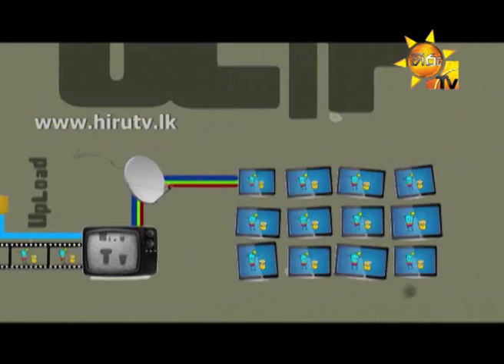Kaha Ira Covers - Shehan - Pussallawa